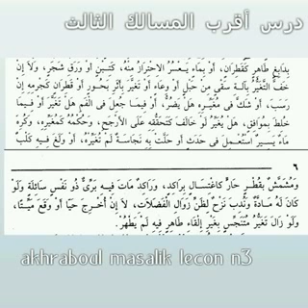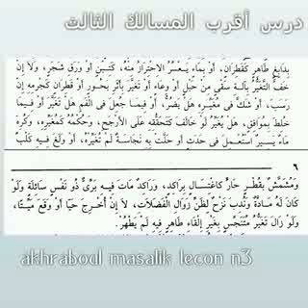شرح آقرب المسالك درس الثالث مع فضيلة اﻷستاذ سرج مريد غجك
حفظه ألله ورعاه